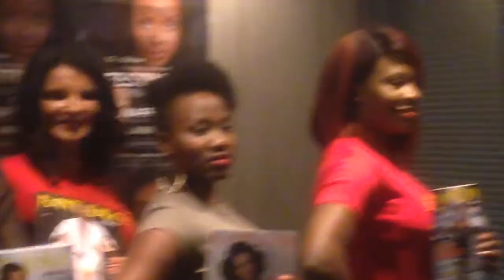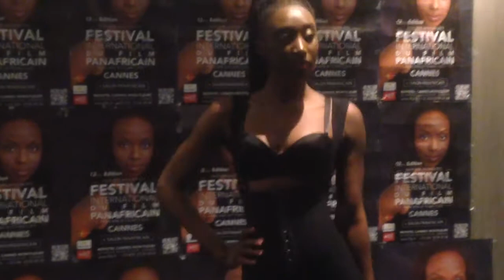Cannes FIFP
Le Meilleur de la Culture PanAfricaine fait son CINEMA
April 29 Avril - May,03 Mai 2015... Des moments volés à la volée!!! Des images et des visages! Des instants et sourires...